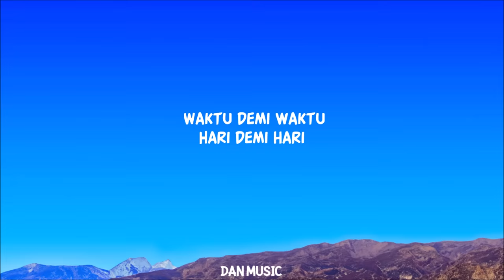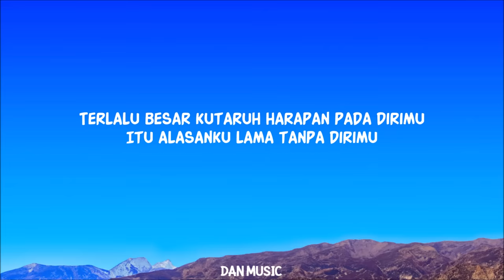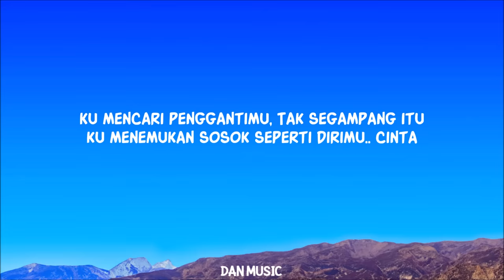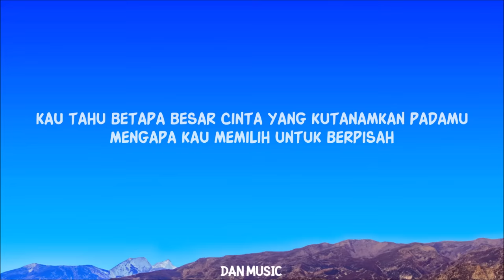Anggi Marito - Tak Segampang Itu (Lyrics)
Anggi Marito - Tak Segampang Itu

Bridge:
Terlalu besar kutaruh harapan pada dirimu
Itu alasanku lama tanpa dirimu
Mereka yang bilang ku akan dapat lebih darimu
Tak mungkin
Semua itu tak mudah

Tak segampang itu ku menemukan sosok seperti dirimu.. ooo.. cinta

Lyric video for Tak Segampang Itu by Anggi Marito on Dan Music

Anggi Marito's 'Tak Segampang Itu' lyrics.